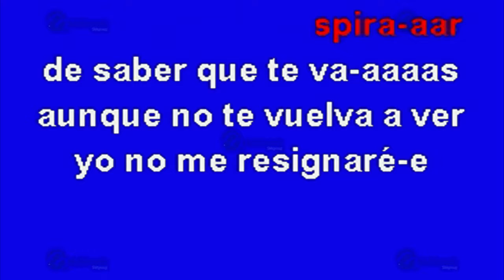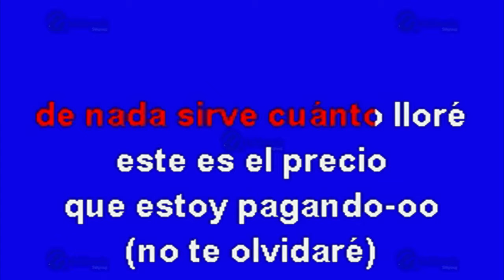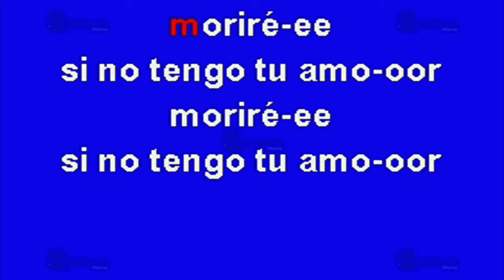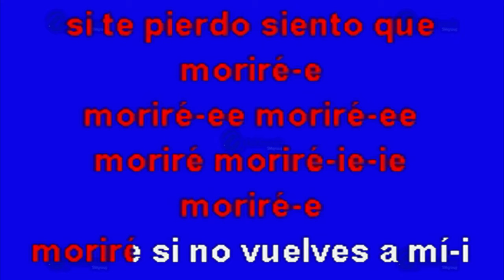MULTIKARAOKE - Moriré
Melodía: Moriré
Sólo como referencia, fue éxito de: La Factoria
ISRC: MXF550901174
CLAVE: OKE-00280
Copyright: Multimusic S. A. de C. V.